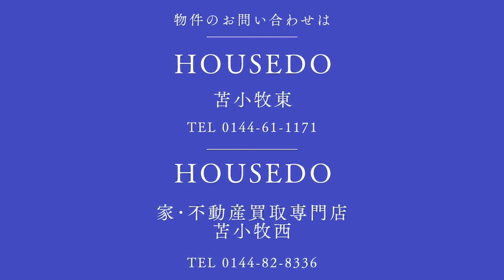4051895★新中野町2丁目19-8★サンハイツ新中野205号室★シューズボックス★暖房★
☆苫小牧東エリア・日新町の閑静な住宅街にある、1974年（昭和49年）9月築RC造 地上7階建 中古マンション☆
★住宅ローンの返済例　お借入金額230万円の場合当初固定金利3年・金利0.7％・お借り入れ期間35年・ボーナス払いなし　月々6,175円のお支払い　※その他諸費用発生致します
☆徒歩分圏内には、幼稚園や公園などがあります！他にも飲食店やショッピングセンターなどもあります♪☆シューズボックス付き☆バルコニー付き♪
物件の詳細等のお問合せはハウスドゥまで、気軽にいつでもご連絡ください！！※敷地境界にすいて、既在のブロック塀や庭木等の越境がある場合はその越境を解消できない可能性があり、その場合は現状でのお引き渡しとなります。